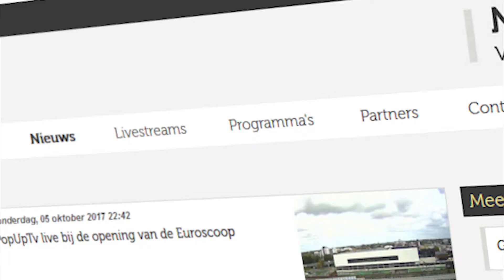PopUpTv Nieuws Update donderdag 5 oktober 2017